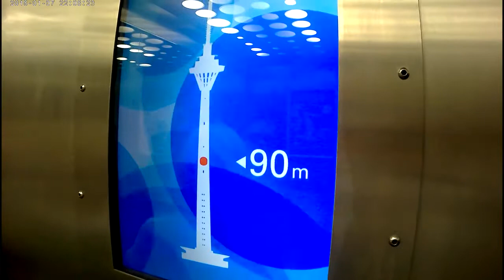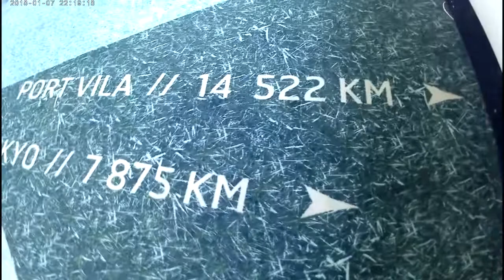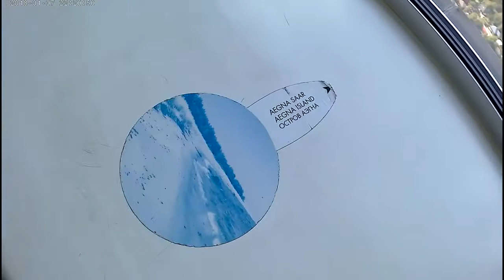Tallinn TV Tower with no comments video